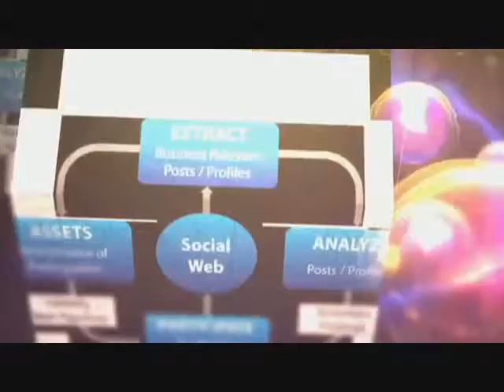Backlink profile service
Backlink profile services Backlink Profile Service: build backlink 100% manually, change IP and multiple username. Very safety and effective! Cheaper than ever!